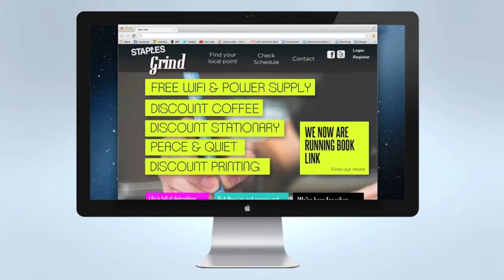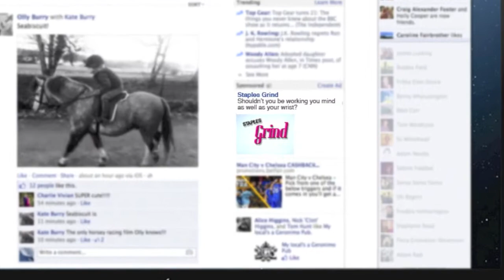Grind | Staples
Will Wright & James Lucking